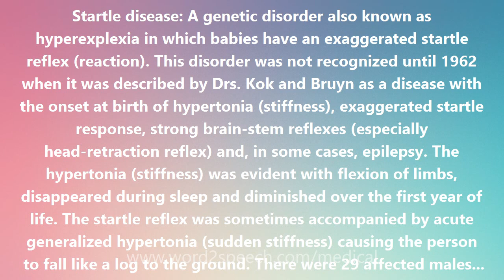Startle disease - Medical Definition and Pronunciation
Startle disease

Startle disease: A genetic disorder also known as hyperexplexia in which babies have an exaggerated startle reflex (reaction). This disorder was not recognized until 1962 when it was described by Drs. Kok and Bruyn as a disease with the onset at birth of hypertonia (stiffness), exaggerated startle response, strong brain-stem reflexes (especially head-retraction reflex) and, in some cases, epilepsy. The hypertonia (stiffness) was evident with flexion of limbs, disappeared during sleep and diminished over the first year of life. The startle reflex was sometimes accompanied by acute generalized hypertonia (sudden stiffness) causing the person to fall like a log to the ground. There were 29 affected males and females in 6 generations, indicating that the disorder is an autosomal (non-sexlinked) dominant trait. A number of other families have since been found with this disease. Additional findings include a tendency to umbilical and inguinal hernias (presumably due to increased intraabdominal pressure) and congenital dislocation of the hip. The exaggerated startle response persists throughout life; startles can be elicited by lightly touching the person's nose, clapping or making other noises, or suddenly jolting the person's chair. The gene responsible for this disease has been found on chromosome number 5. (It is in bands 5q33.2-q33.3 and is a mutation in the gene for the alpha-1 subunit of the glycine receptor). Treatment is with medications. The neurologic features can usually be controlled with clonazepam (KLONOPIN). In some cases, phenobarbital, diazepam (VALIUM), and valproic acid (DEPAKENE) have also been found useful.